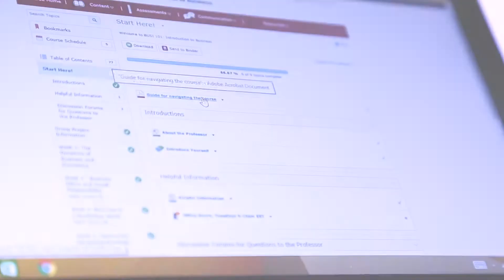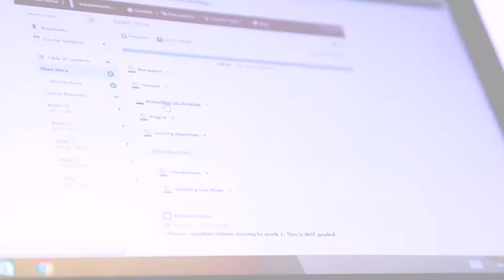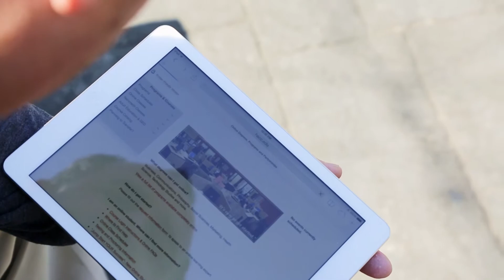HACC Virtual Learning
For more information about online learning with HACC, Central Pennsylvania's Community College